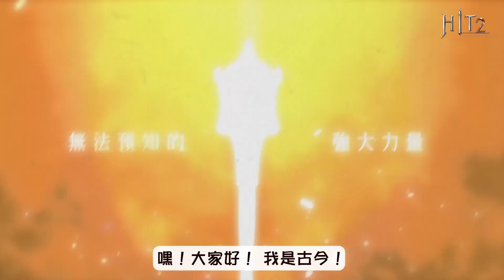《HIT2》降速、無敵、護盾！『騎士(大槌)』技能介紹！(古今解說)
嘿！大家好！ 我是古今！
今天要介紹HIT2的『職業技能』！
這次要介紹的職業是『騎士(大槌)』！
主要介紹騎士(大槌)的『技能效果』與『取得方式』！

歡迎加入 賴社群『《HIT2》 農夫群』 一起聊天！
請點選以下連結加入社群！

【社群連結】
【斗內會員】
【其他】
分享就是最大的支持d(`･∀･)b